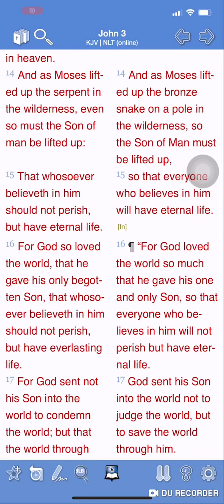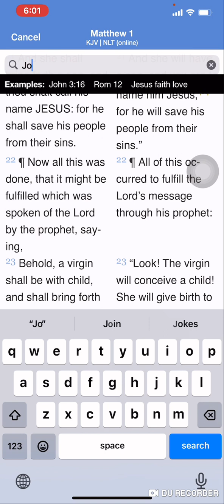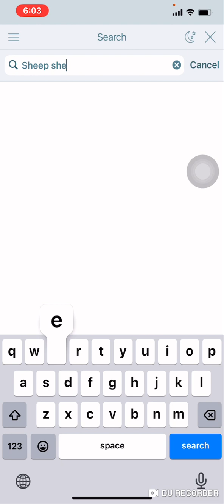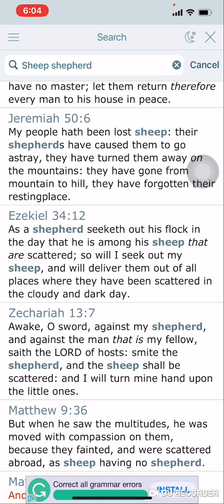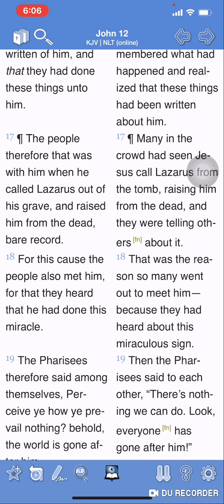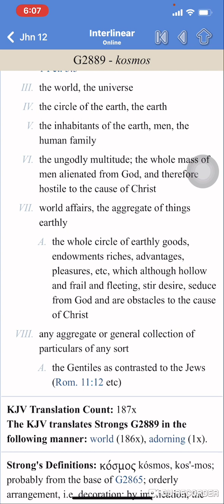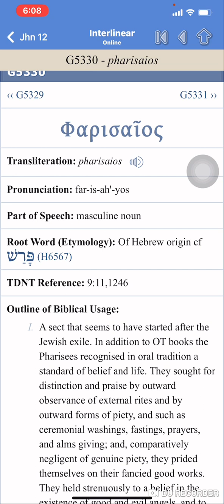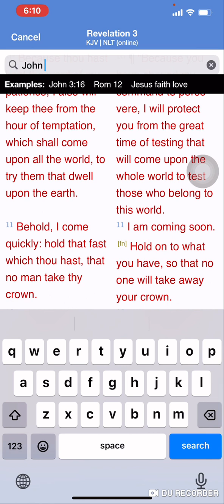The World 🌎 Of Israel